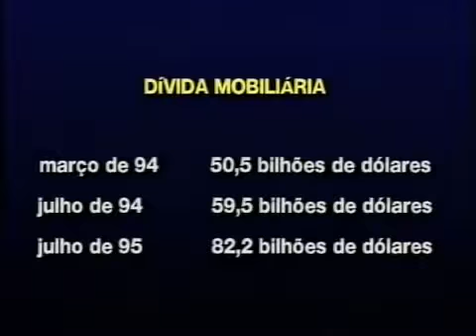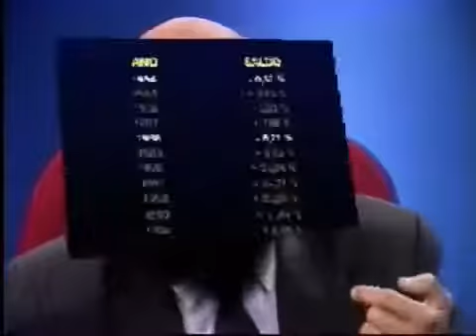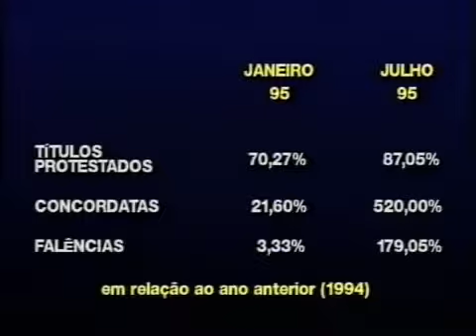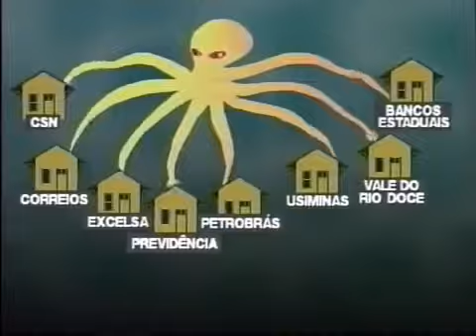A verdade oculta sobre o plano real Dr Eneas Carneiro